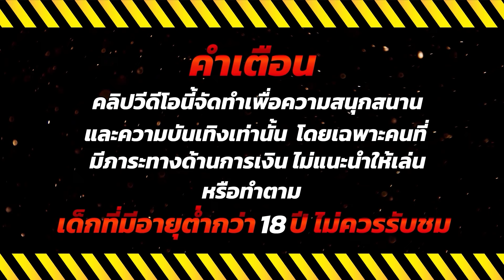สล็อตเว็บตรง สล็อตออนไลน์ เกมสล็อต 2024 💎 Legend of Perseus : เกมเก่ามาแรงจัดเต็ม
🔥 ไฮไลท์ 00:00
💚คำเตือน 00:08
🎮เริ่มเล่น 00:18
😍ช็อตเด็ด 00:39